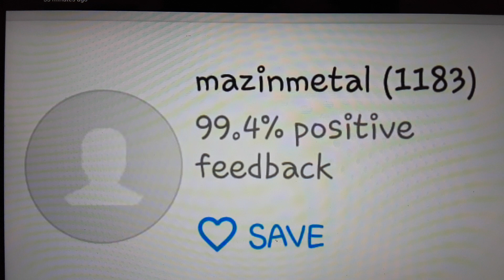Mostrando El Gran Mazinger GX-73